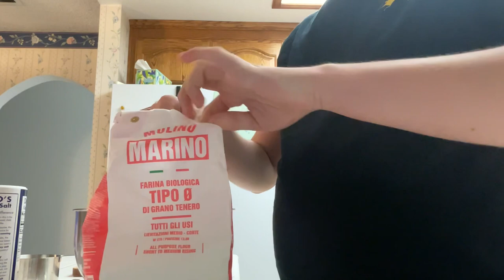How to make: hard tack, the bread brick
first video that uses editing on my channel